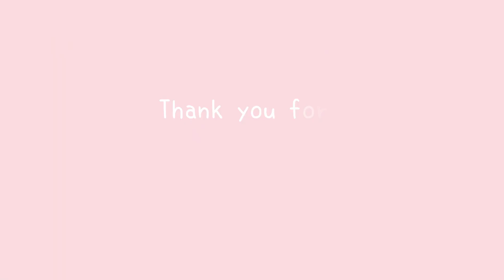米津玄師/Flamingo/中学生ピアノ男子 犬山市ピアノ教室「はっとり音楽教室」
愛知県犬山市・ピアノ教室
はっとり音楽教室

中学生になって運動部に所属
合唱コンクールではピアノ伴奏にも選ばれました。 ドラムに合わせて楽譜を見ないで米津玄師さんの曲を自由に弾くのは楽しいしカッコイイです！

ピアノ、歌、ソルフェージュ
クラシックピアノ、コードネームでポップスも弾けます
☆年中さんから中学生のピアノ
☆保育士さん、教職の方のピアノ
☆大人から初心者のピアノ
☆60歳以上の生涯学習ピアノ
☆音高・音大受験のためのソルフェージュ